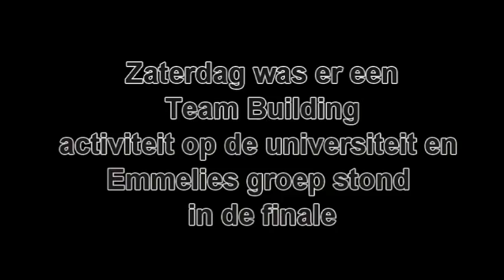#5 Dorieke verhuist! / Dorieke moved!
*Nederlandse ondertitles beschikbaar* // *English subtitles available*

Wij zijn twee Nederlandse meiden die gaan studeren in Zweden. Via deze weg houden we het thuisfront op de hoogte van onze avonturen. Deze week is Dorieke verhuisd.

We are two Dutch girls who are going to study in Sweden. This way we try to keep everybody back home updated on our adventures. Last week Dorieke moved.